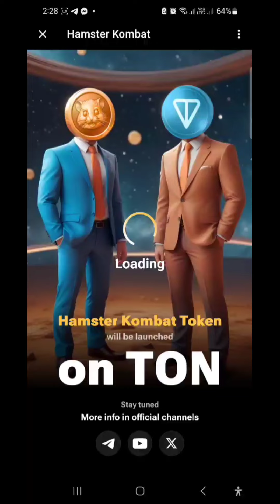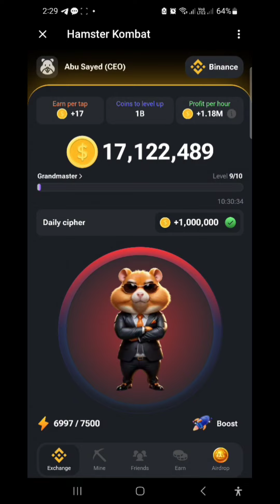Hamster Kombat Daily Cipher 18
Hamster Kombat Daily Cipher 8th

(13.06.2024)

Harmster daily cipher

Decipher for 1M coins

Hamster kombat Token will be launched On Ton ❤️❤️❤️❤️❤️❤️❤️❤️